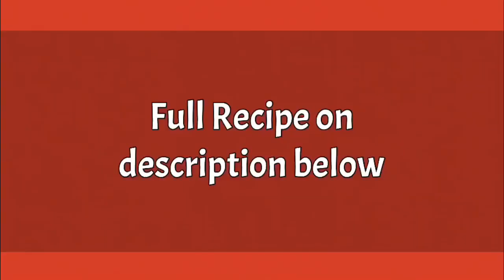UBE WAFFLES (PURPLE YAM WAFFLES)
HOW TO MAKE UBE WAFFLES
Ingredients
1 cup flour
1/2 tbsp baking powder
1/4 tsp
2 tbsp sugar
3/4 cup milk
1/4 cup ube jam
1 tsp ube extract
1/2 stick melted butter
2 eggs ( 1 yolk, 2 egg whites)